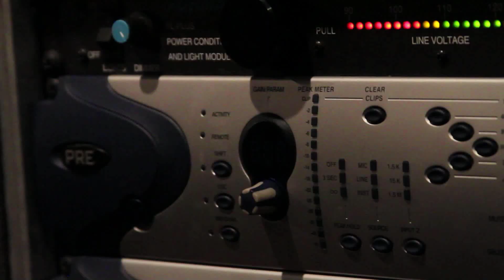AIMM Open House August 16th, 2014 at noon!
The "List".

What is it? How can you get on it?

Visit us at our Open House on Saturday, August 16th at noon and find out!

aimm.edu